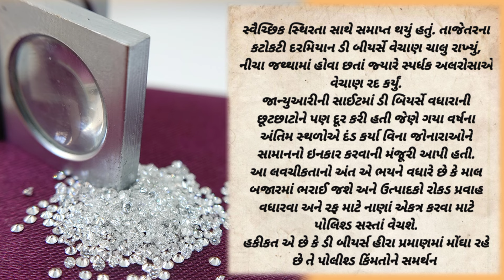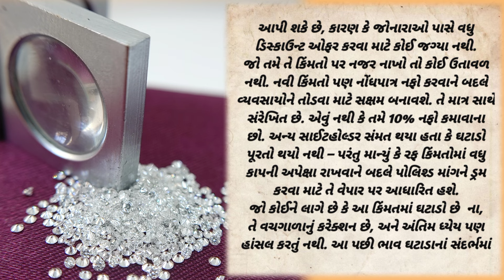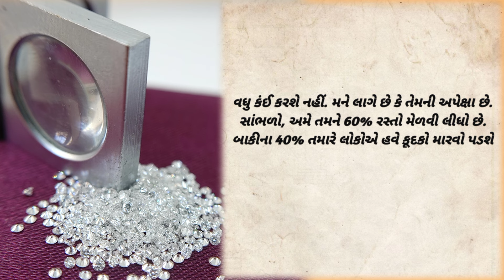મોટા સમાચાર કાસા રફ માં કડાકો હીરા બજારમાં કેવો માહોલ#diamond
નમસ્કાર દોસ્તો મારી હીરા ઉદ્યોગ માહિતી ચેનલમાં તમારું સ્વાગત છે આજે તમને આ વિડીયોમાં ખાસ મહત્વની જાણકારી મળશે મોટા સમાચાર કાસા રફ માં કડાકો હીરા બજારમાં કેવો માહોલ#diamond